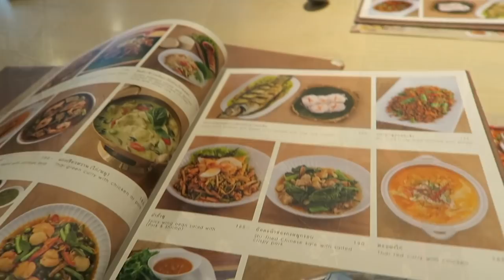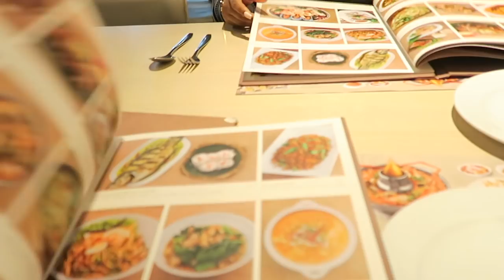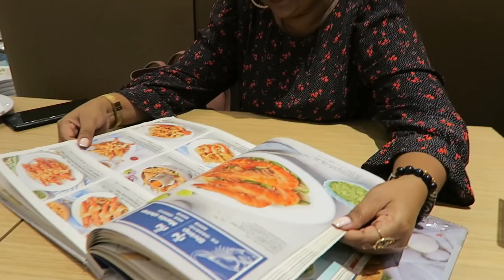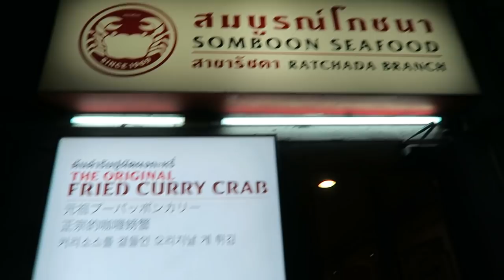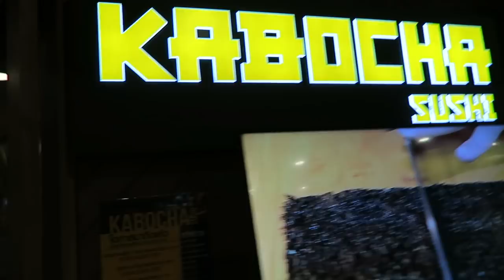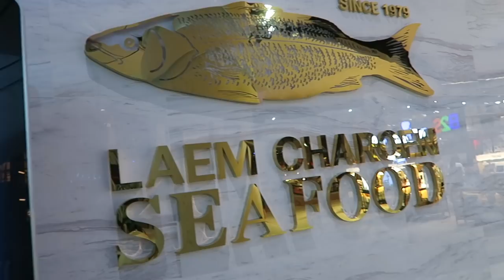Bangkok with Vithya | Vithya Hair and Makeup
Reena from Rihanna G and I flew to Bangkok to do a hairstyling course with Nissara, a very famous Thai hair stylist.
Just taking you guys with us!!!